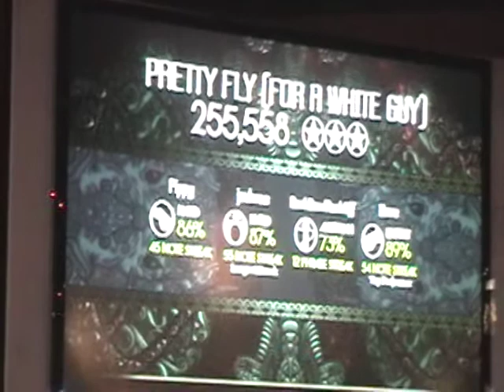Falcon 4-28-09 Pretty Fly For A White Guy